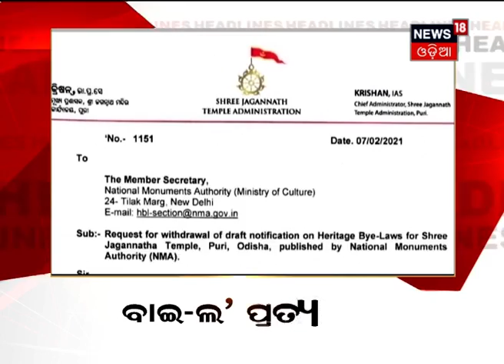ସଂଧ୍ୟା ୬ଟା ୩୦ ନ୍ୟୁଜ 18 ମହାନଗରର Headlines । 08.02.2021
0.03: Ramadevi Universityପାଇଁ କୋଟି 18ଟଙ୍କାର ପ୍ୟାକେଜ
0.20: ଶ୍ରୀମନ୍ଦିର ପାଇଁ NMAର ପ୍ରସ୍ତାବିତ By-law ପ୍ରତ୍ୟାହୃତ
0.38: ଆଜି ଶ୍ରୀଜିଉଙ୍କୁ ଦର୍ଶନ କଲେ ମୁଖ୍ୟମନ୍ତ୍ରୀ
0.52: କଟାମୁଣ୍ଡ ଘଟଣାରେ ଛାନବିନ ଜାରି
1.10: Khandagiri ମେଳା ପାଇଁ କସରତ